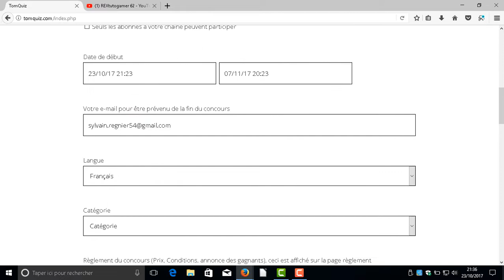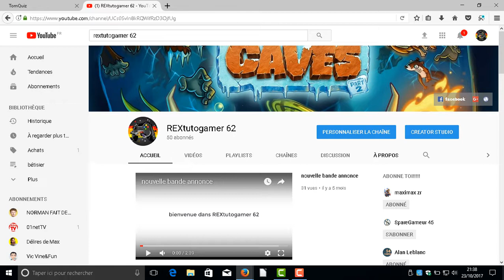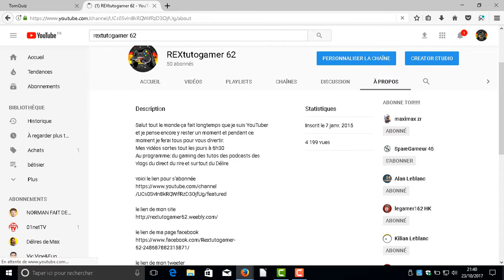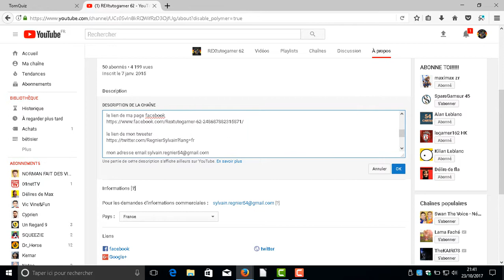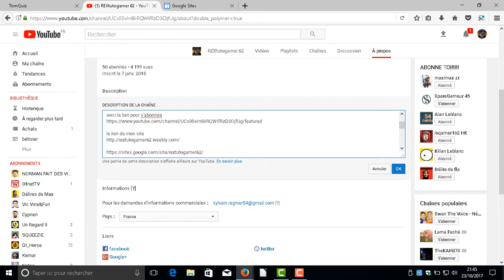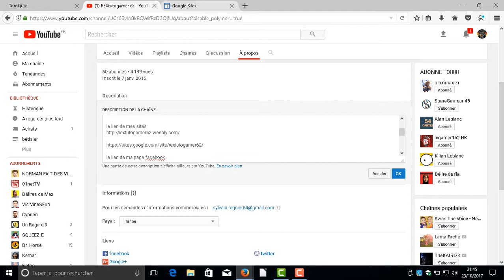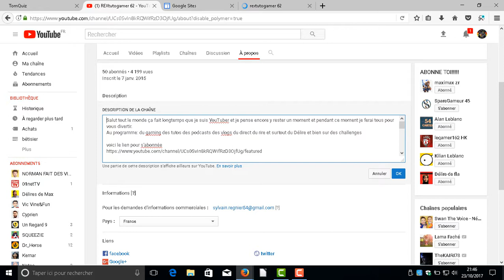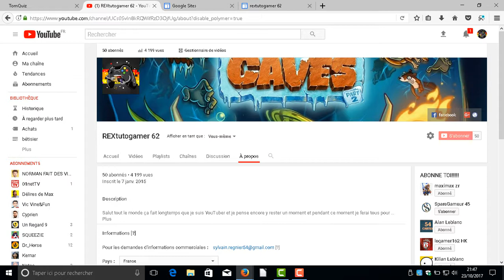Pour les 50 abonnées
merci a tout mes abonnées